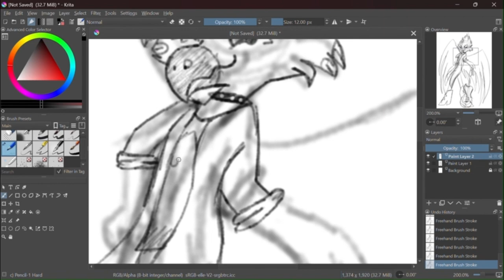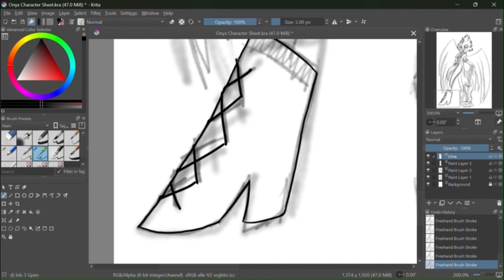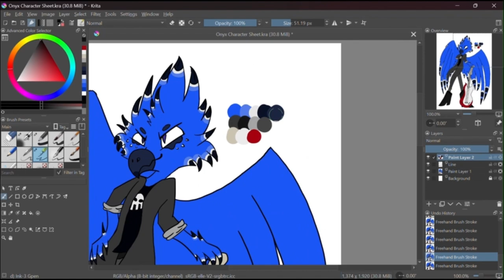SpeedPaint- Onyx REF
I didn't really want to do a full piece so I just filmed one of the REF pages. also have been focusing on other big projects so was short on time.

Song(s) used: Animal In Me- @SolenceOfficial

My name is WaterStrider, an independent animator, author, and artist who likes to draw WOF dragons and characters from my book series called "HeartLess" I also animate MAPs and Memes and in the future i plan to do fun films as well.